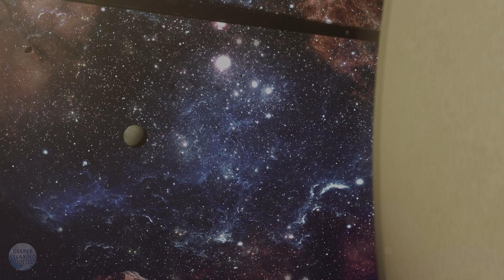Journey Through Space with Ambient Music | Relax or Deep Sleep | 1.5hrs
Travel through space and time over one and a half hours with beautiful ambient music. Deeply relaxing to help you fall asleep or simply relax.

For the best results while using this video to relax or sleep, take a deep breath, hold it for a few seconds and slowly let it out through your mouth. Tighten the muscles one at a time from the top of your head to your toes, holding them for a few seconds and then relaxing. All the while just focusing on the beautiful natural sounds from this Deeply Relaxing Video.

Deeply Relaxing Videos have been carefully designed to gently take you to a calming state of consciousness. White noise has been proven to evoke the sounds we heard when in our mother's womb that are subconsciously associated with calmness and security.

We sincerely hope you love this video as much as we do. Please let us know in the comments below if it helped you to relax or sleep and let us know if you would like us to create a specific sound that you find most relaxing.

If you are suffering long term anxiety, stress, depression or sleep disorders please seek medical assistance.

If you need to talk to someone the Samaritans are there for you day and night:
United Kingdom: Samaritans UK: 116 123 (mobile or landline)